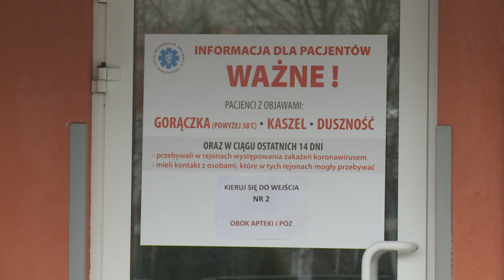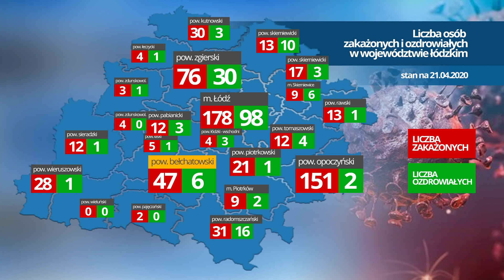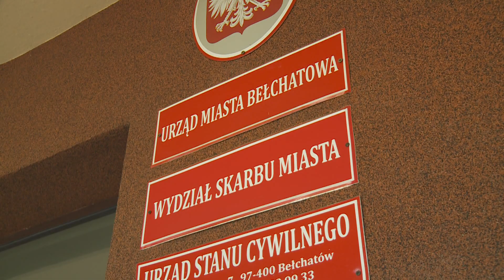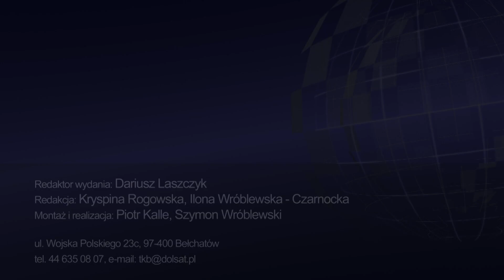TKB - TELEDZIEŃ - 21.04.2020